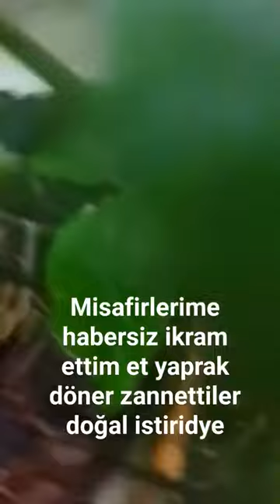misafirlerime habersiz ikram ettim et yaprak döner zannettiler doğal istiridye